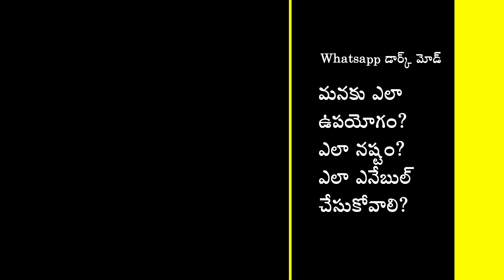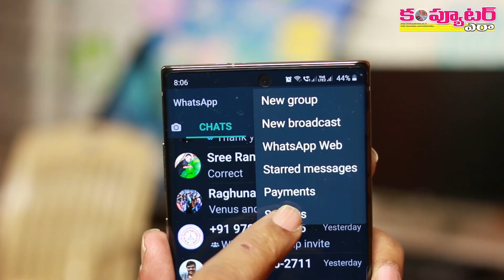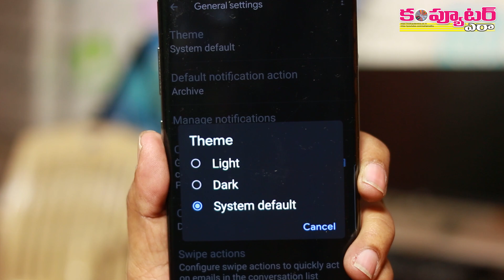Whatsapp డార్క్ మోడ్ వల్ల ఉపయోగాలు, నష్టాలూ!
WhatsApp dark mode ఉపయోగించడం వలన కలిగే ప్రయోజనాలు, మరియు కొన్ని నష్టాలు గురించి ఈ వీడియోలో వివరంగా తెలుసుకుందాం.